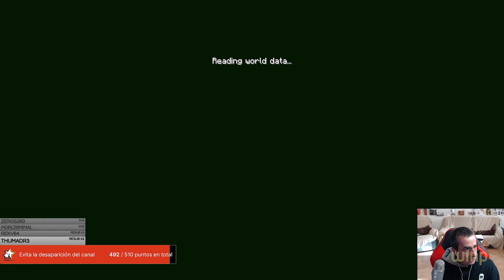ATM8 - LA VARITA ES ULTRA MÁGICA - D48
Mi tienda en Amazon :D

El Correo del Lebrel - Escríbeme una carta o mándame tu dibujo!
Tonacho Fonty
Apartado de correos 8
50180 Utebo (Zaragoza)
España

Caja: Corsair 600C
Micro: CPU i7-6800k
Placa base: Gigabyte X99 Ultra Gaming
RAM: Corsair Dominator 32 GB DDR4
Gráfica: Nvidia GTX 1080 de 8GB GDDR5X
Refrigeración: Corsair H100i V2
Ventiladores Corsair HD120
Fuente de alimentación: Corsair RM850X
HD: SSD Corsair 480gb neutron xti
Portátil: GIGABYTE P35W V3